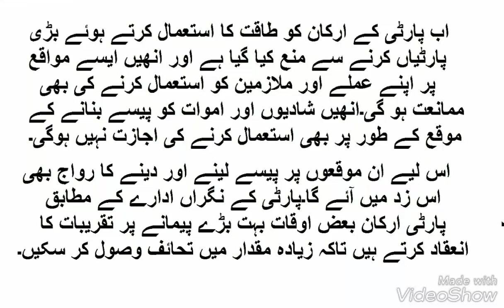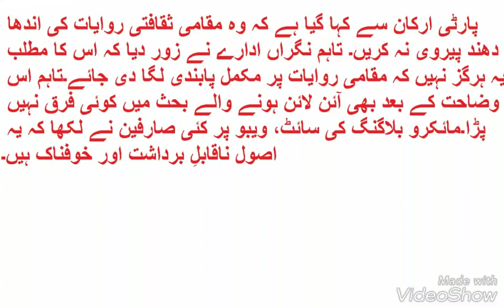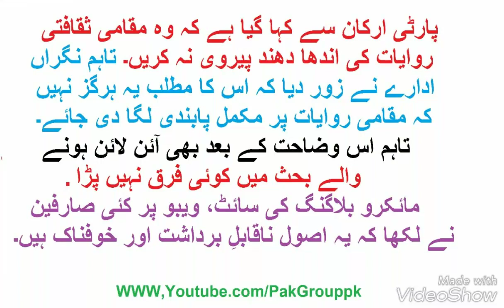چینی کمیونسٹ پارٹی کی نئی ہدایات.